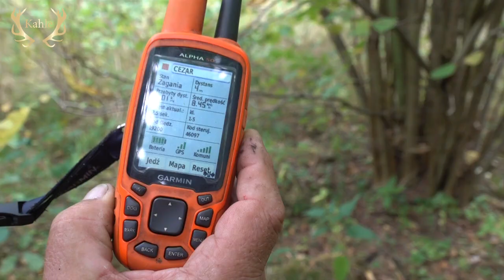Nachsuche mit Fangschuss und Hetze auf kapitalen Rothirsch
Wir konnten eine Nachsuche auf einen Hirsch mit der Kamera begleiten. Kein Schweiß konnte am Anschuss gefunden werden und somit musste ein professioneller Hundeführer hinzugerufen werden. Erleben Sie die ruhige und hervorragende Arbeit des Gespannes mit.

Vielen Dank für´s Zuschauen & Waidmannsheil

Ihr
Jörg Eberitzsch